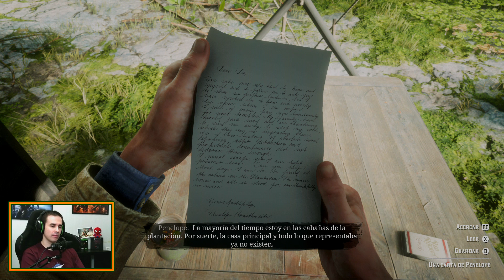Red Dead Redemption 2 (XboxOneX) / Directo 22 "Rescatando A Águila Voladora" / Stream Resubido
- Mixer -